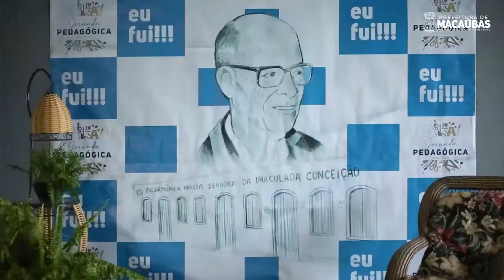JORNADA PEDAGÓGICA 2022 - 14/02/2022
A Jornada Pedagógica 2022 foi realizada nos dias 08 e 09/02, um momento importante de aprendizagem, tomadas de decisões e planejamento para um ano letivo na rede Municipal.